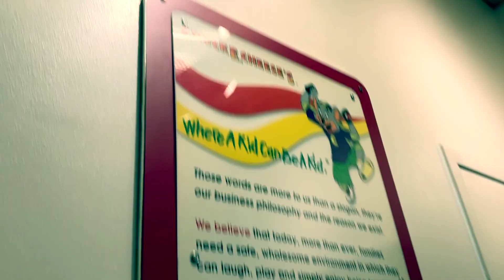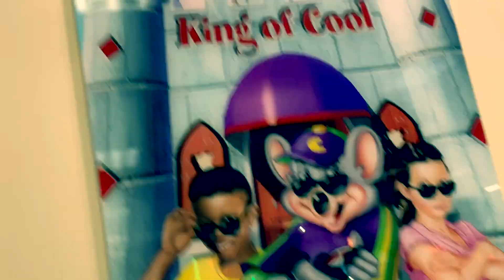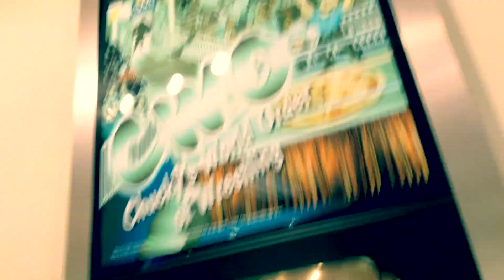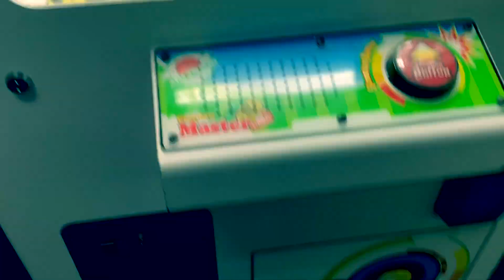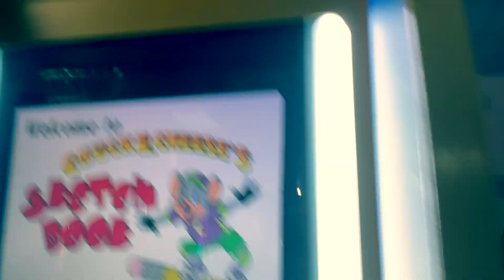Chuck E. Cheese’s Asheville, NC Store Tour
This is a store tour from 2023, but I’m posting this in 2024. Enjoy!